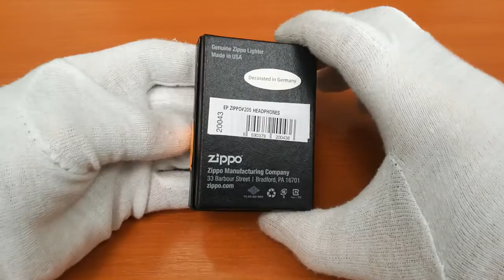Zippo Lighter 20043 Headphones